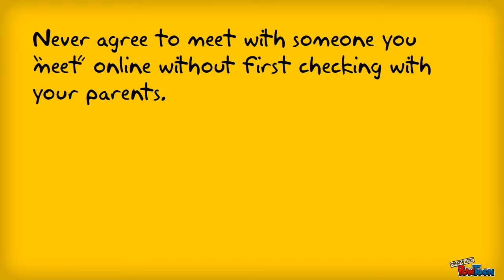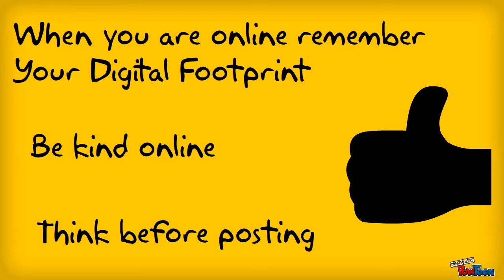Internet Safety Project